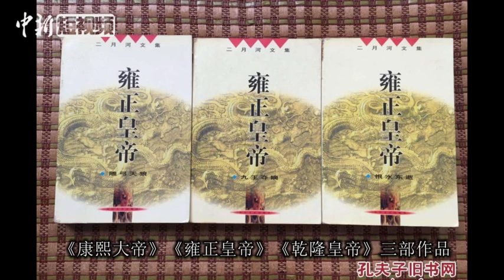著名作家二月河因病逝世 生前三大帝王系列作品深受欢迎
来自河南省南阳市委宣传部的消息称，中国作协原主席团委员、河南省文联名誉主席、南阳市文联原副主席、南阳市作协主席二月河2018年12月15日凌晨两点因病逝世。目前遗体正运回南阳。

　　据悉，二月河(本名凌解放)，河南南阳作家群代表人物，因其笔下五百万字的“帝王系列”：《康熙大帝》《雍正皇帝》《乾隆皇帝》三部作品，被海内外读者熟知。